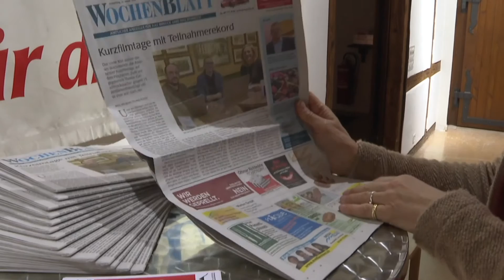Birsstadt-TV Arlesheim KW 11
- Kurzfilmtage Arlesheim 2021, Wettbewerbseingaben